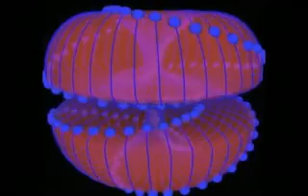Breakthrough Power - Zero Point Energy Conference 2008 5/8